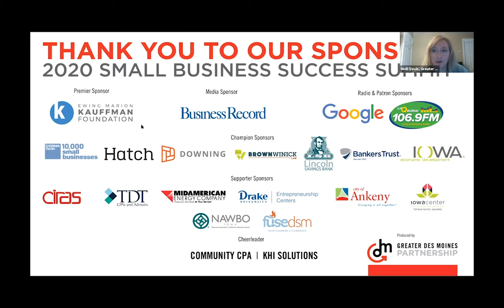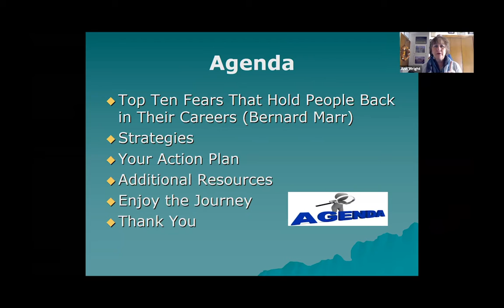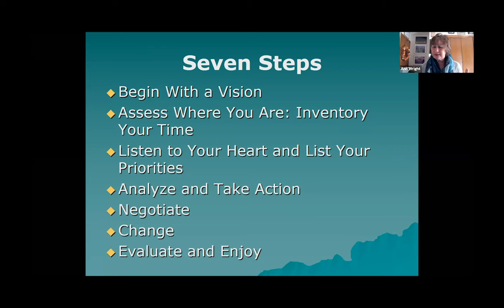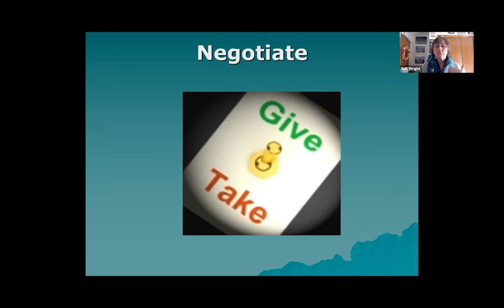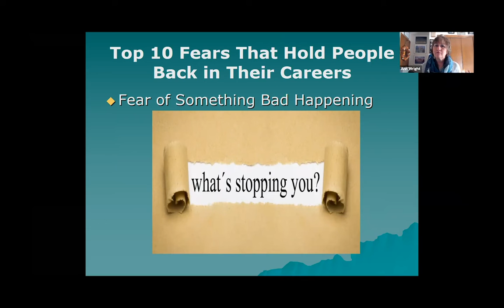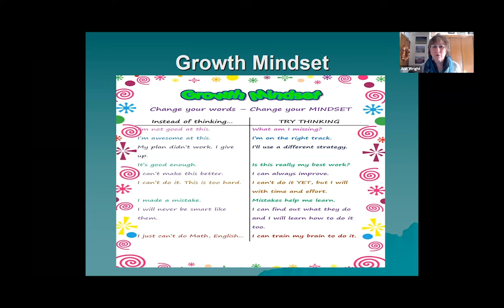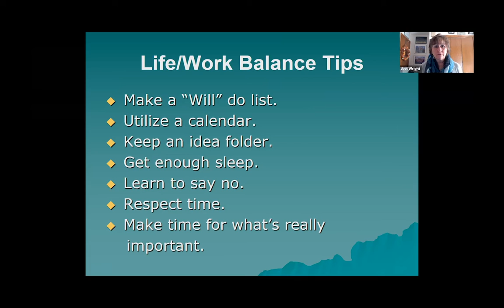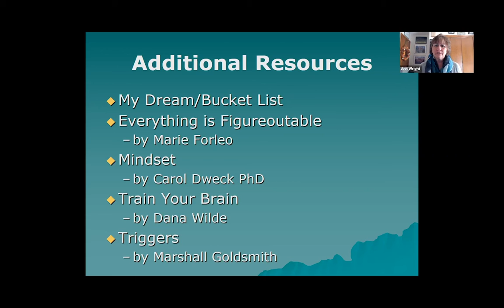The Windshield and The Rearview Mirror: Achieving Life/Work Balance - Ann Wright, Wright Solutions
Feel as if you’re too busy to enjoy your own life? Whether it’s your personal or professional life, discover how to make time for things that matter most. Learn when to say yes, and when to say no. The Windshield and the Rearview Mirror will provide you with strategies which will support you in determining your priorities and how you want to spend your time, resulting in a newfound peace of mind. Participants will learn how to transform ideas into action and enjoy a lifetime of satisfaction!